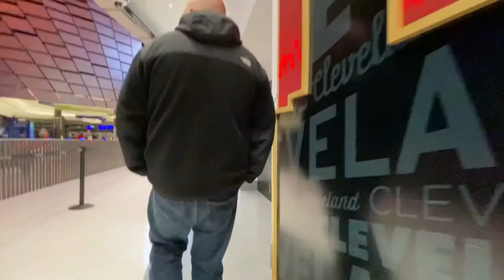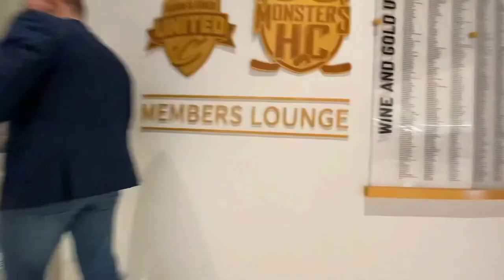NBA VLOG CLEVELAND CAVALIERS VS BROOKLYN NETS 2021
Hey guys, I went to the Cavs game with my friend Marty last night and had a blast!

10 Rolls Dymo 1744907 Compatible 4XL Internet Postage Extra-Large 4" x 6" Shipping Labels, Strong Permanent Adhesive, Perforated

100 Poly Bubble Mailers #5 Self Sealing - 10.5 x 15.25 inch By ValueMailers

50 LP Record Book Box Mailers & 50 Corrugated Insert Pads